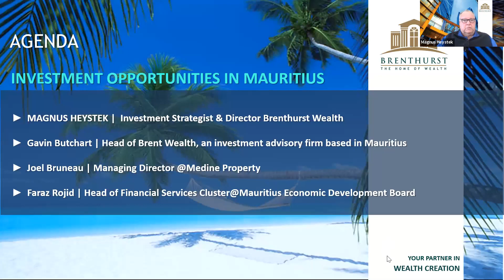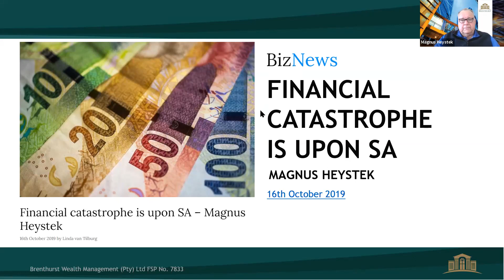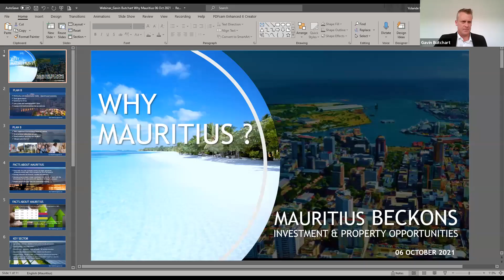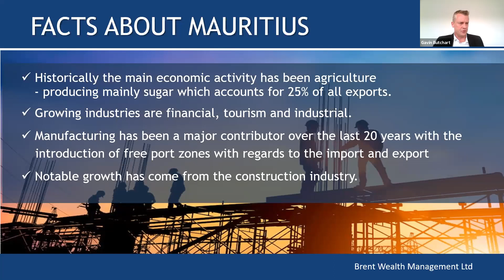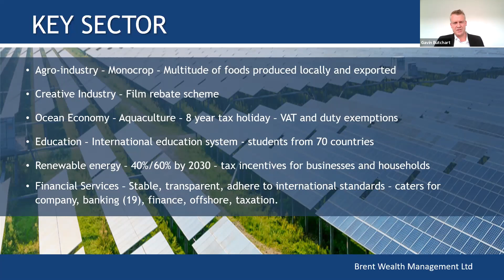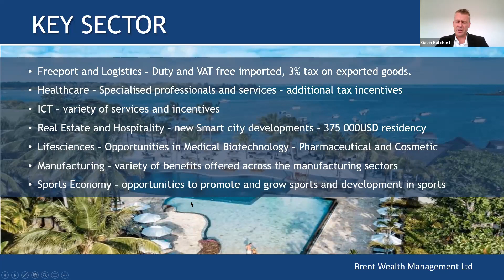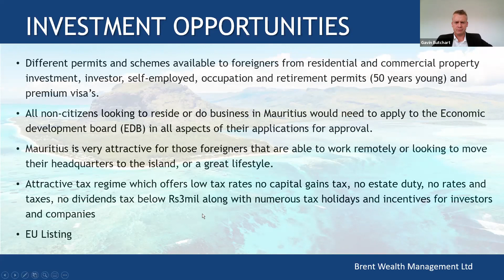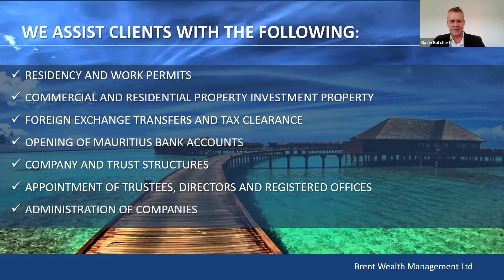Mauritius calling... property and investment opportunities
In contrast to the tax laws of South Africa, Mauritius’s tax regime is more hospitable, particularly to foreign investors. In one study, Mauritius came out amongst the top 10 tax-friendly destinations for investors. The country notably imposes a flat 15 per cent for both income tax and corporate tax. These rates compare with South Africa’s 45 per cent for the highest marginal income tax and 28 per cent for corporate tax. View our webinar for the insights of Magnus Heystek, Gavin Butchart, Joel Bruneau and Faraz Rojid.